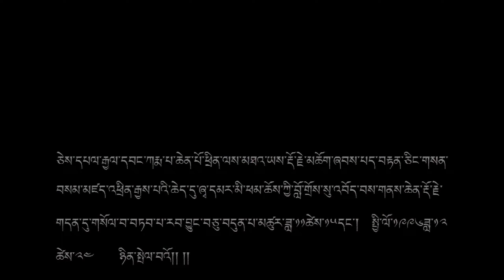Gyalwa Kungyi- Long Life Prayer Of 17th Karmapa | Sabchu Rinpoche (Official Lyrical Video)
Gyalwa Kungyi- Long Life Prayer Of 17th  Karmapa | Sabchu Rinpoche (Official Release)
For the longevity of His Holiness the Great Karmapa Trinley Thaye Dorje and the spreading of the activities of listening, contemplation and practice. Composed by 14th Shamarpa, Mipham Chokyi Lodro at the holy site of Bodhagaya (Enlightened place of The Buddha), December 24,1996.

Vocal: Sabchu Rinpoche
Genre: Contemporary Chant
Video edit and photography by Magda Jung